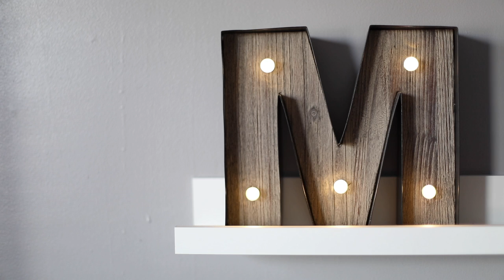My Ski Commercial VLOG! (Actor DITL) | Morgan Jean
Hey everyone! I got called to act in a commercial for Camelback Mountain. That's a ski resort in the Poconos in Pennsylvania.  So, I decided to vlog and take you guys with me!  Enjoy this DITL!

They filmed me skiing, snow tubing, eating at a restaurant, sitting outside at a fire pit drinking hot chocolate and nighttime laser light snow tubing. It was so much fun!

Do you like seeing behind the scenes at my commercial shoots?

What videos do you want to see next? Let me know!

*** Channel controlled and monitored by Mom & Dad ***